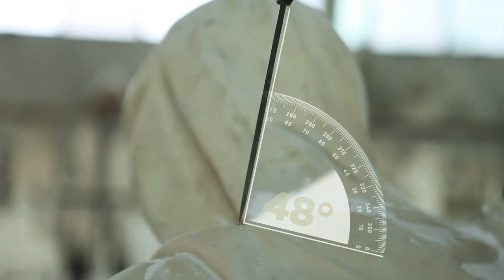La Pietà di Michelangelo: riproduzione in marmo bianco di Carrara - video by Danae Project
Phases of the 1:1 scale reproduction of Michelangelo's Pietà, in construction at the Studi d'Arte Cave Michelangelo in Carrara.
The marble comes from the same quarries where the Artist chose the block for the original masterpiece. Video realizzato da Danae Project